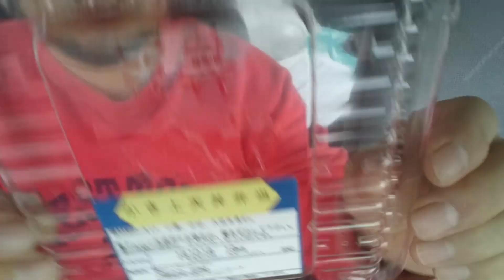【てんや】牡蠣の上天丼は激ウマだった❗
てんやの牡蠣の上天丼です🍚